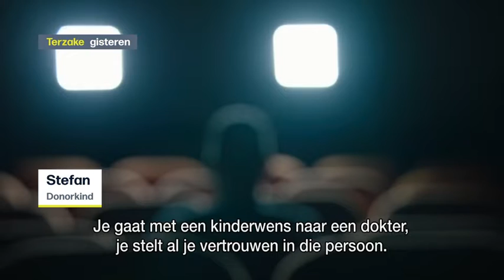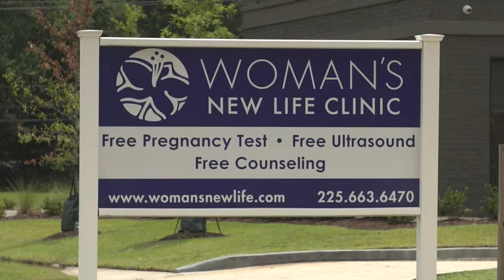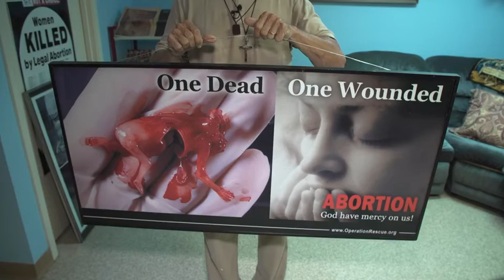VRT | Terzake - vrijdag 1 juli 2022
01:09 Anonieme donatie op de schop?
14:04 Biden vleugellam?

Moet er paal en perk gesteld worden aan anonieme sperma- en eiceldonatie? Het verhaal over de West-Vlaamse gynaecoloog, die mogelijk zijn eigen sperma gebruikte voor kunstmatige bevruchting, plaatst die vraag opnieuw hoog op de politieke agenda. We leggen ze voor aan vicepremier en fertiliteitsexperte Petra De Sutter (Groen). En Bram Vandeputte geeft een laatste stand van zaken. Verschuiving van de macht in Washington DC. Het Witte Huis zet nog altijd de lijnen uit. Maar het Hooggerechtshof schrapt simpelweg wat niet in het conservatieve plaatje past. Na de inperking van het recht op abortus is nu ook het Amerikaanse klimaatbeleid kaltgestellt. Kan president Biden nog besturen? Analyse door onze correspondent Björn Soenens in New York.